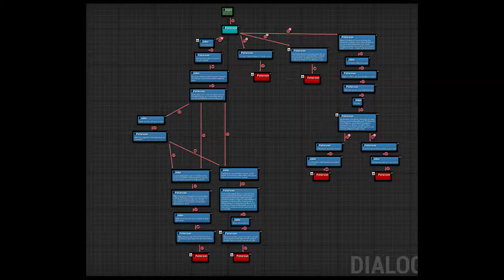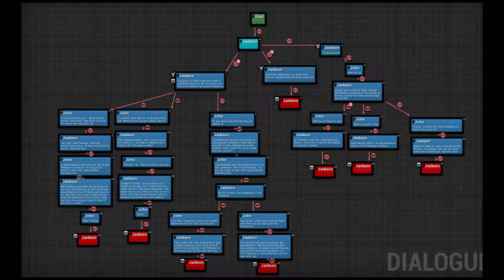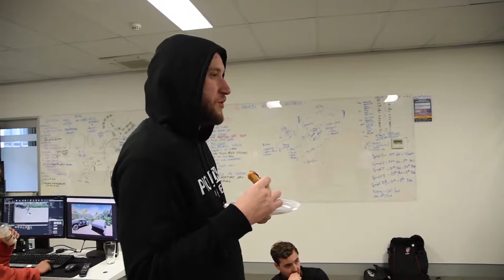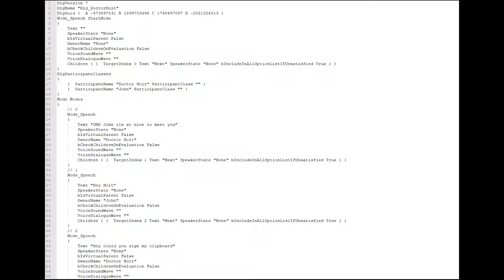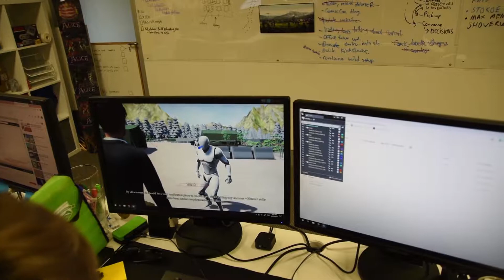PickLock Games - Dev Night Vlog #12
Dev Night Vlog twelve for PickLock Games' game, Deep Inertia.

PickLock games is working on 'Deep Inertia', a game about science and choice, told in a hand-painted world. We are also creating a comic book series and novel based around this story, to go alongside.

Deep Inertia is a decision-based narrative game. It’s completely hand drawn and textured and will be multiplatform. You play as John Renton, an antagonised and tortured scientist working for the President of the United States. The game allows the character to uncover the mystery around what was found in the middle of Central America and the player is forced to choose, based on there own moral compass, decisions that will affect the interactions within, and outcome of the story.